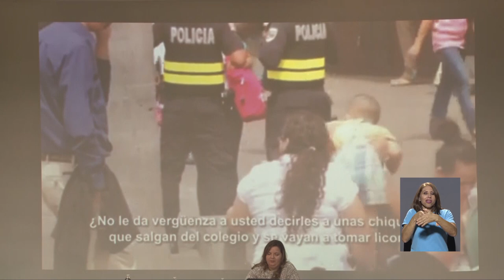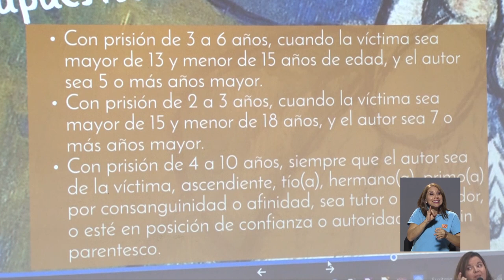UCR analiza Ley de Relaciones Impropias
Costa Rica cuenta desde el año anterior con una nueva ley que sanciona las relaciones entre personas adultas y personas menores de edad. Para referirse a este nuevo marco jurídico, el Instituto de Investigación en Educación UCR, INIE, organizó una conferencia en la que participó la Gerente Técnica del Patronato Nacional de la Infancia.

En la siguiente nota, le presentamos las sanciones establecidas en la nueva Ley de Relaciones Impropias y las sanciones para las personas adultas implicadas en una relación de este tipo.